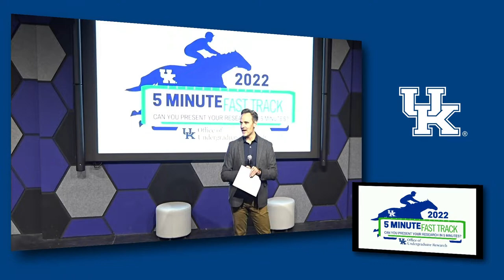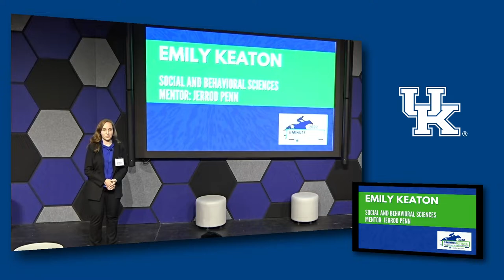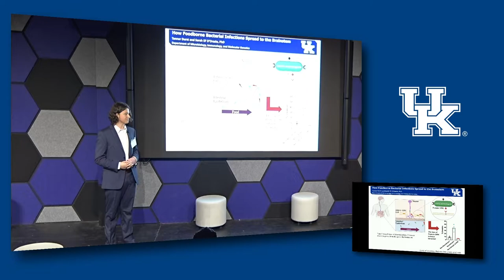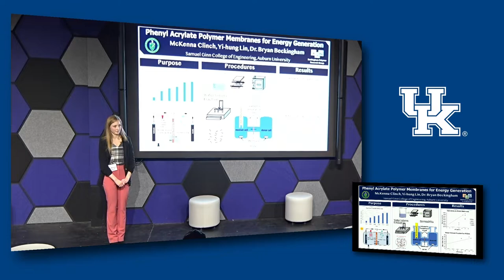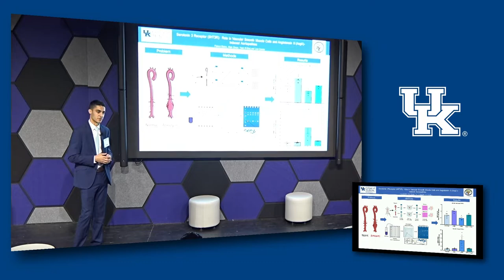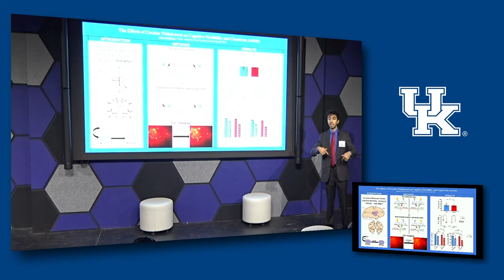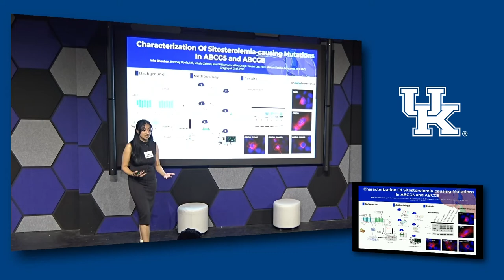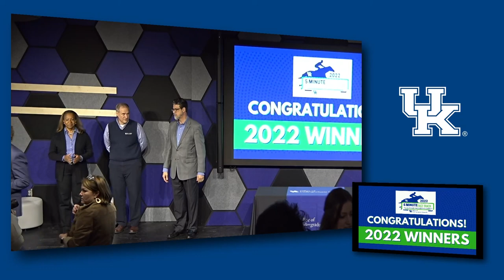2022 5-Minute Fast Track Top 10 Finalists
1 Slide. 5 Minutes. Outstanding research! Cheer on UK undergraduate research students as they share their trailblazing research and compete for cash prizes in the 5-Minute Fast Track Competition. Who will win?

The 5-Minute Fast Track is an academic competition that cultivates students’ presentation and research communication skills, and challenges them to describe their research within five minutes. This is a terrific opportunity for UK’s undergraduate students to learn these critical communication skills and represent the diversity of scholarly work at UK.